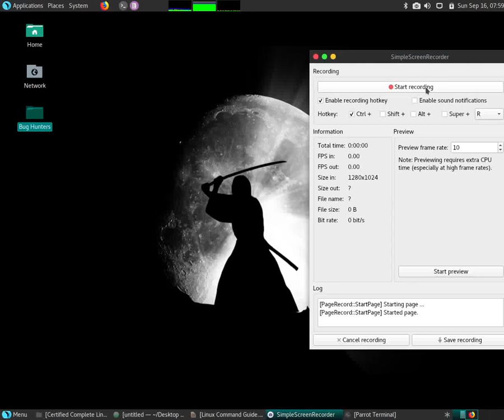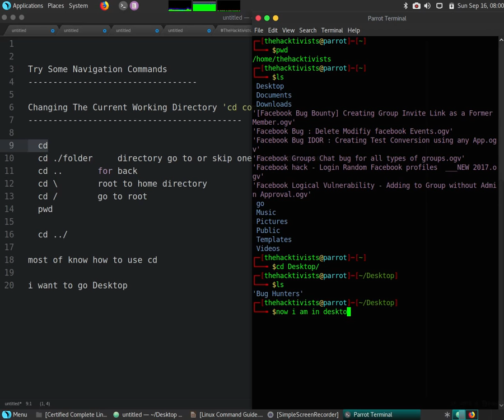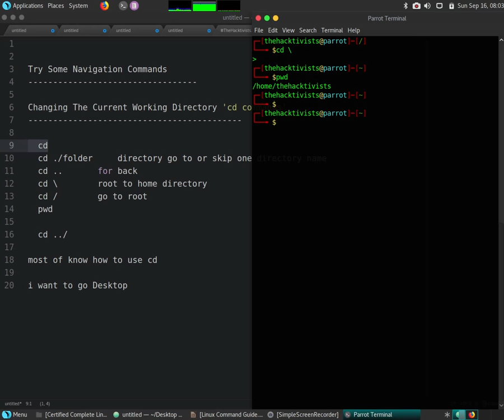Linux Command : cd